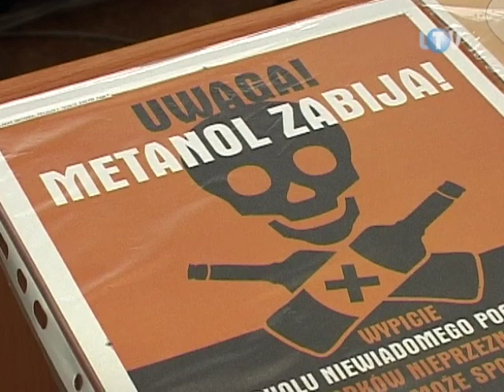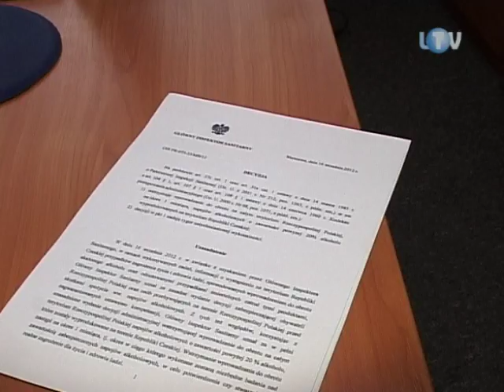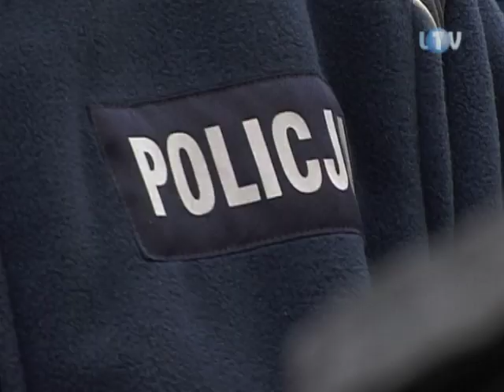Metanol powodem zatrucia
61-letni mieszkaniec Wieliszewa to pierwsza ofiara zatrucia metanolem. Informacja o tym zdarzeniu wpłynęła do oficera dyżurnego legionowskiej komendy policji w nocy drugiego dnia świąt Bożego Narodzenia.